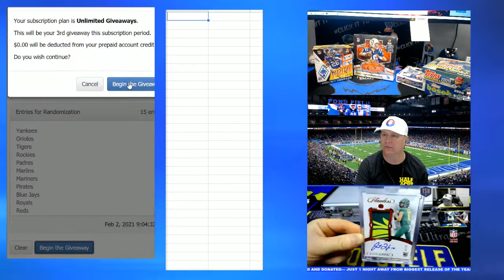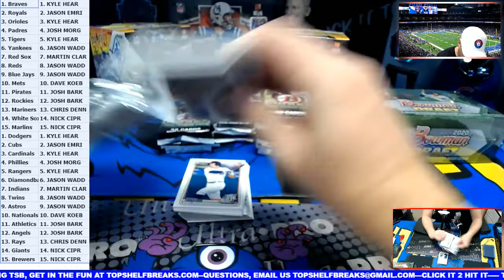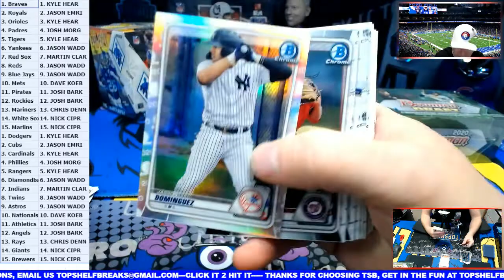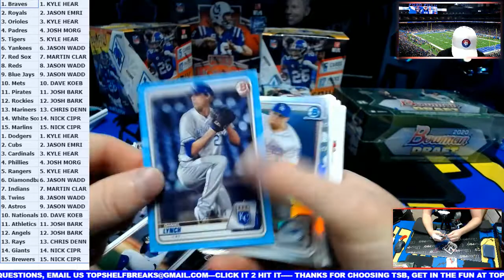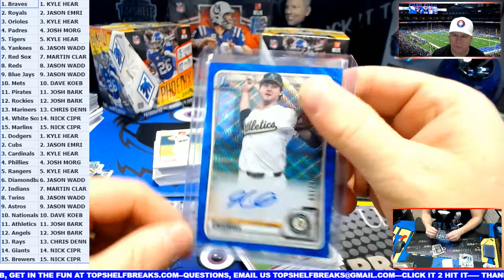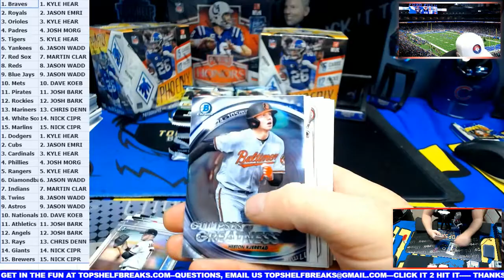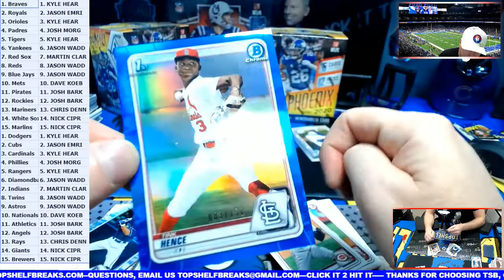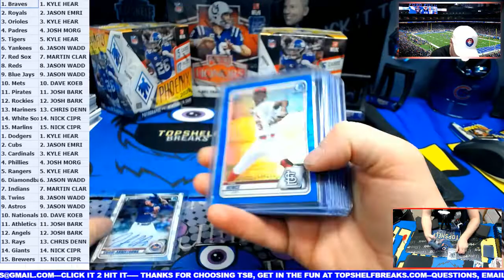2-2 bow draft dual box bogo